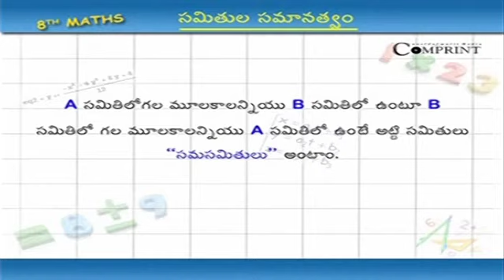8th Class | సమితులు సమానత్వం | Telugu Medium | గణితం | AP State Syllabus | Digital Teacher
8th Class Telugu Medium Mathematics / గణితం - సమితులు సమానత్వం, AP State Syllabus only on Digital Teacher.